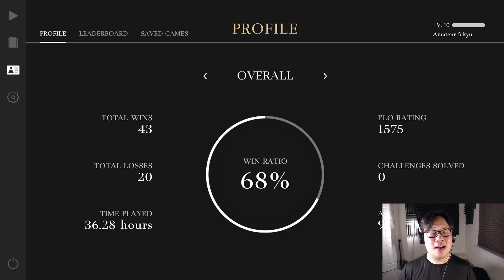Asking for more DDK Challenges